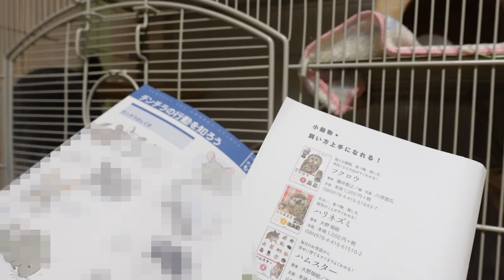チンチラのステップを入れようとしたら嬉しい事がおこりました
アクアリウムやモルモットや生き物をメインに爬虫類や園芸もしているチャンネルです。

・ROOM
今までお買い物した良い物をまとめてみました、よかったらみてね。

・お花の定期便ブルーミー、500円で毎月お花が届くよ

・ずぼら女子の生活（ペット以外の私生活チャンネル）

・こうちゃがーでん欲しい物リスト
いつもありがとうございます、Twitterでご報告させて頂きます！